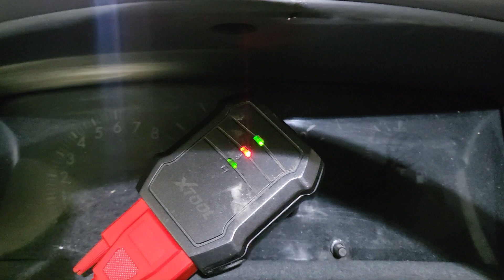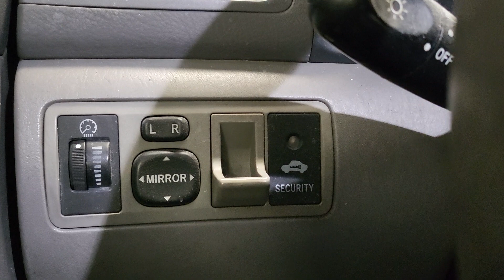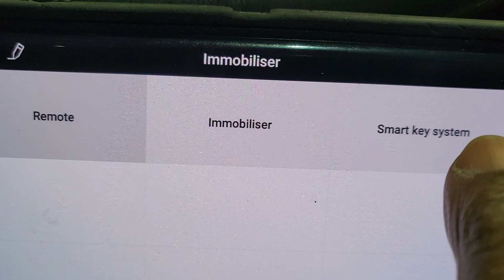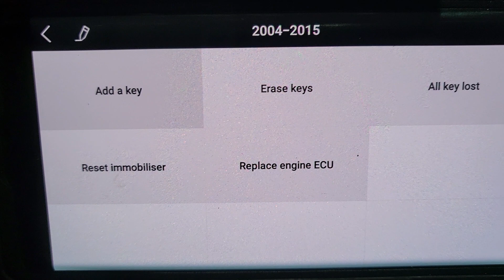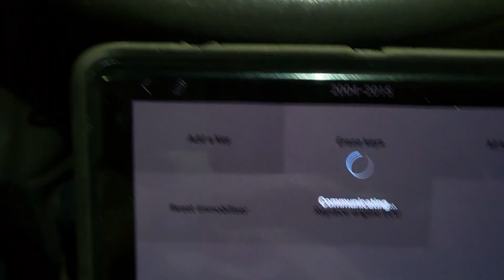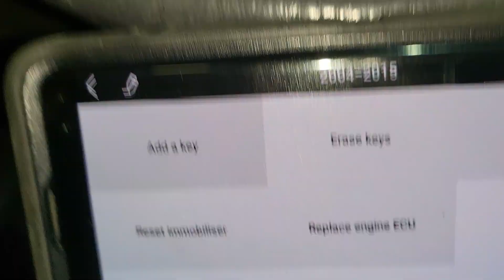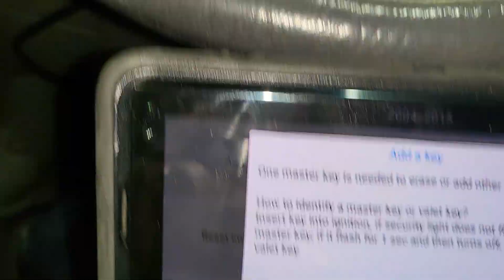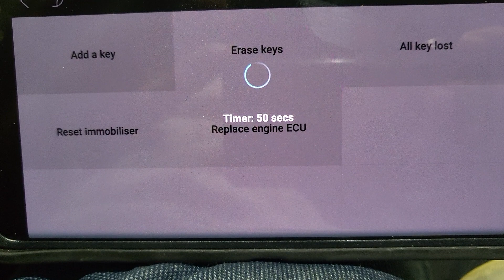كيفية اضافه وبرمجة مفتاح التويوتا واللكسس خطوة خطوة